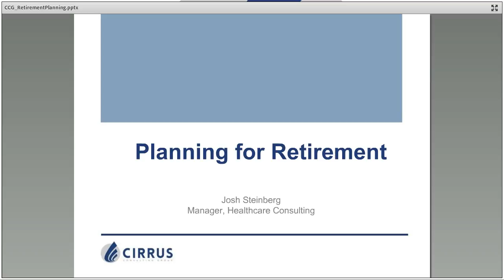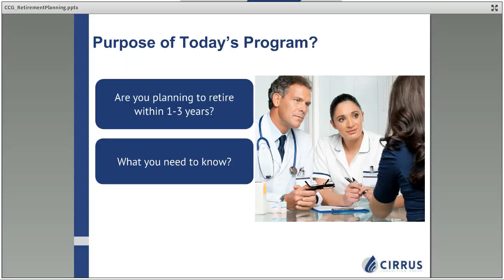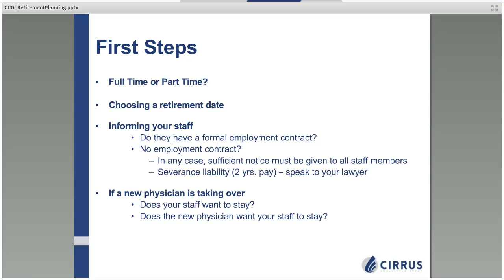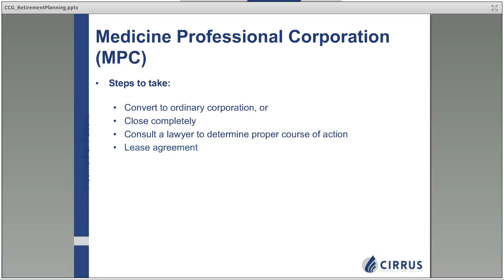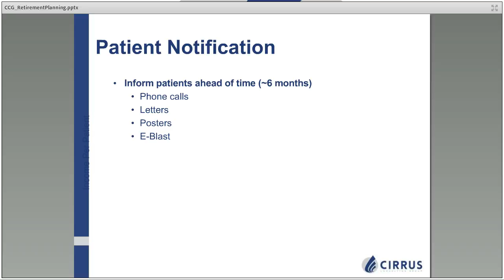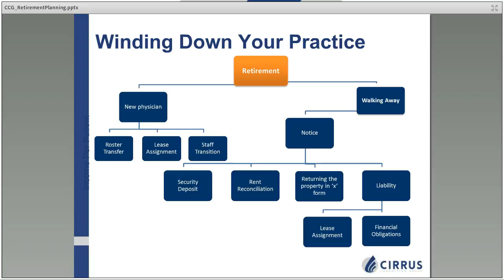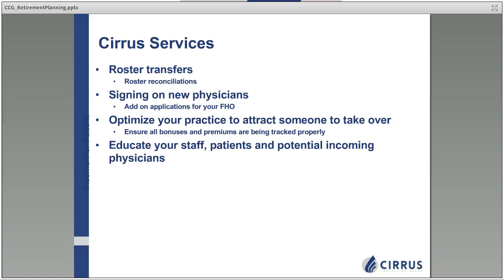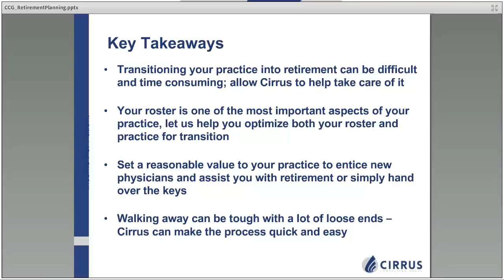Webinar: Physician Retirement and Transition Planning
Watch our webinar video about “Physician Retirement and Transition Planning” presented by Manager of Healthcare Consulting at Cirrus, Josh Steinberg.

Far too often this important step in a physician’s life is mishandled due to lack of sufficient planning. Watch and learn how to optimize your practice for take-over, and how to properly prepare for a smooth transition into retirement.